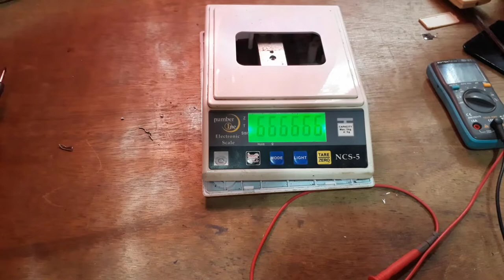HOW TO REPAIR DIGITAL/ELECTRONIC SCALE (NO POWER PROBLEM) Atbp TV